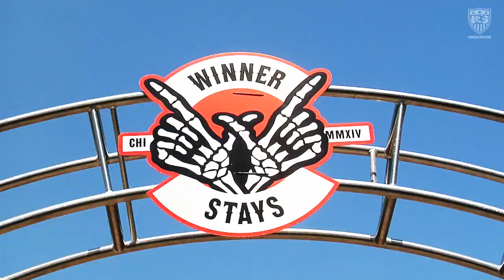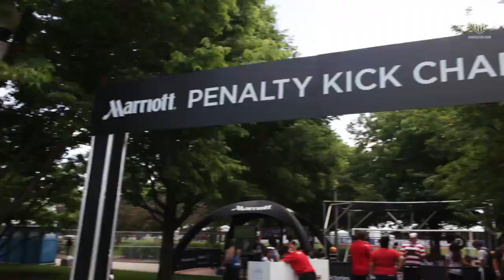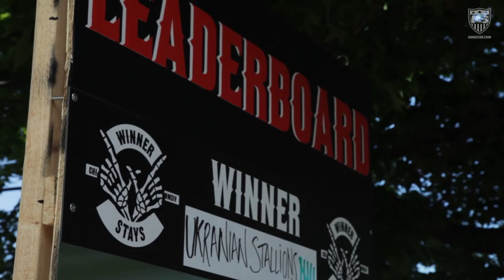USMNT Fans Watch USA Beat Ghana in Chicago's Grant Park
USMNT fans flocked to Chicago's Grant Park on June 16, 2014 to watch the USA beat Ghana 2-1 in their first game of the 2014 FIFA World Cup. Fans were treated to a great event, with a concert by Chicago's own Lupe Fiasco, and best of all the USA got a win! Come back to Grant Park on Sunday to see the USA take on Portugal!

U.S. Soccer